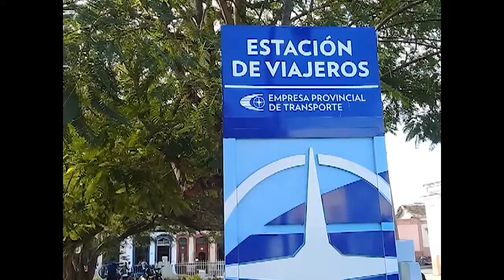Continúa en Cienfuegos restricciones de transporte urbano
Ante la situación con la COVID 19, la ciudad de Cienfuegos continúa en la fase de transmisión autóctona limitada, por lo que continúan vigentes las medidas adoptadas por la dirección provincial de transporte. Sin embargo, se activan las rutas rurales de difícil acceso en relación con la disminución de casos de COVID en varios territorios.